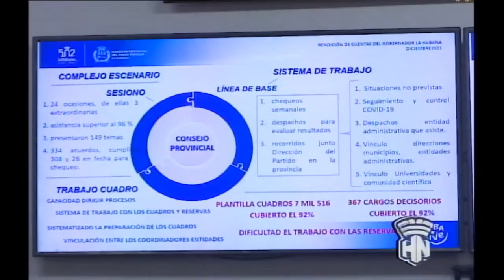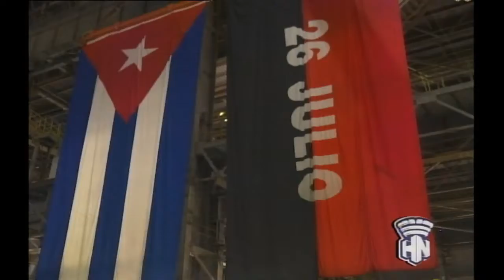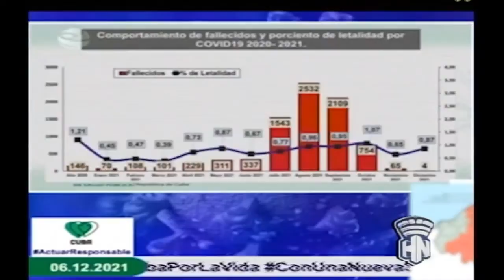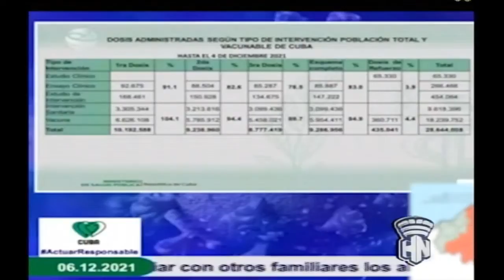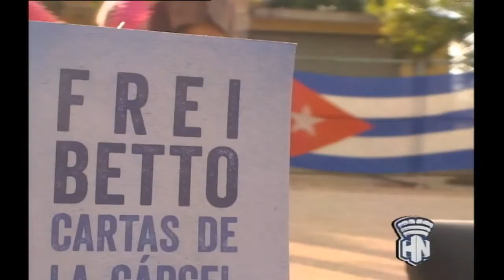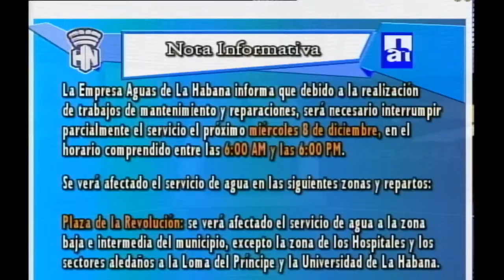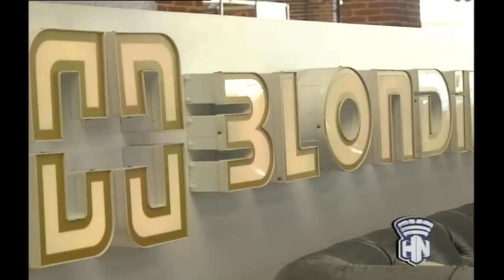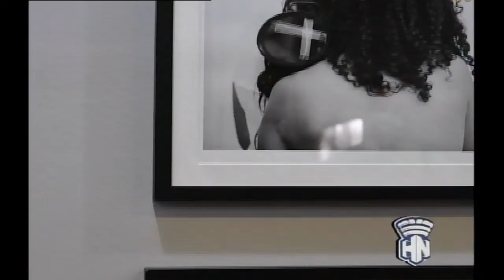Habana Noticiario 06/12/2021